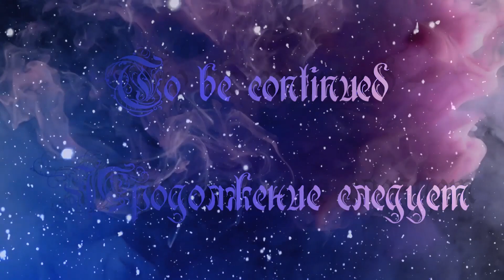Nature Walk / Прогулка на природе № 87 (October 22 Октября)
Musiс / Музыка
Jesse Gallagher — Spirit of Fire